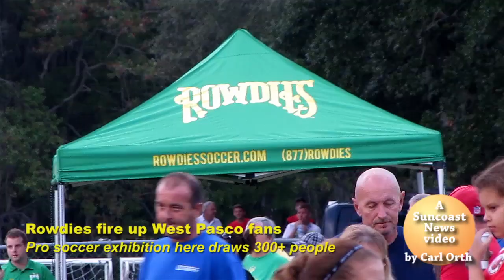Rowdies fire up West Pasco soccer fans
More than 300 people watch the Rowdies pro soccer team practice at Mitchell park fields in New Port Richey.